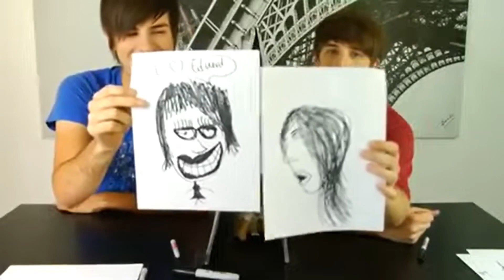Smosh Extras - Drawing Twilight Characters from Memory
Watch us draw Twilight characters - from memory!